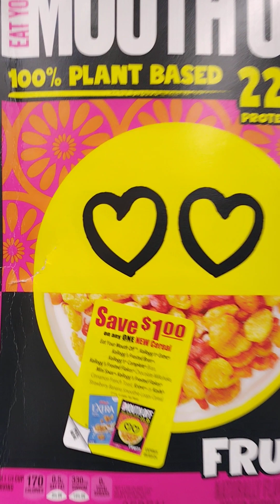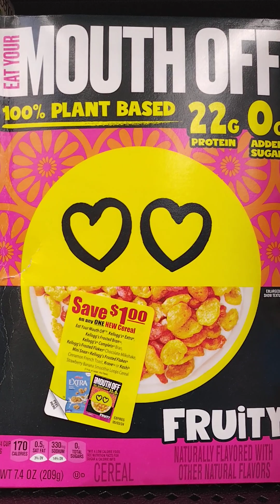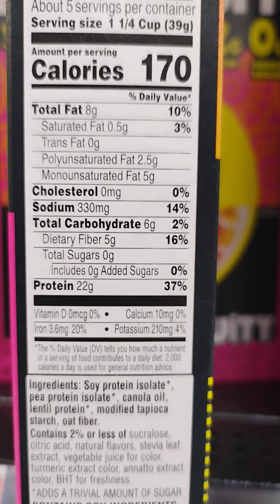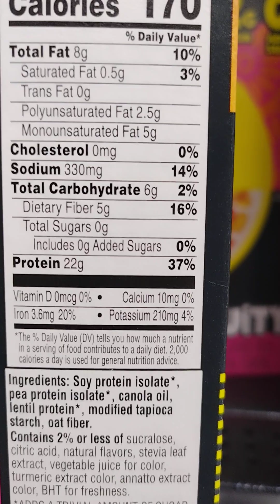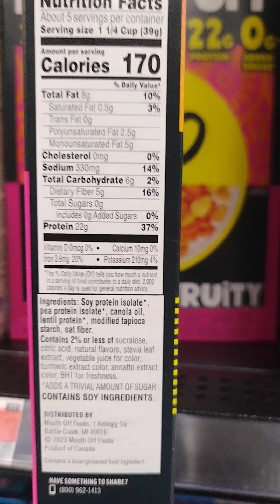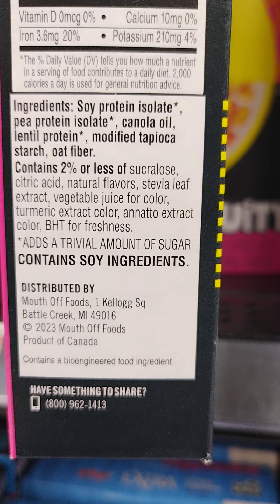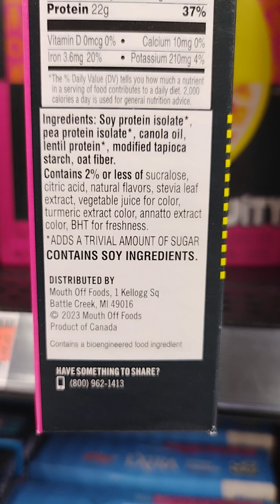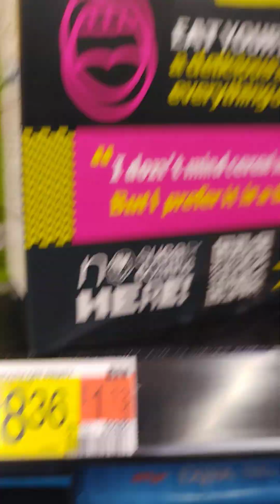Review Mouthoff plant based cereal!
Mouthoff Plant Based Cereal. Kellogs plant based cereal.